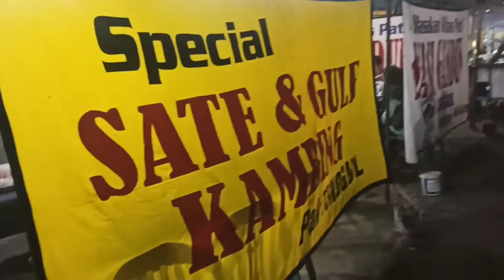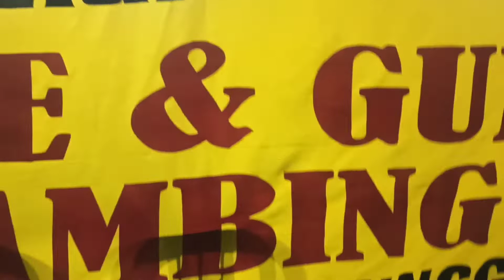Sate dan Gule Pak Tunggul depan Pasar Kelet